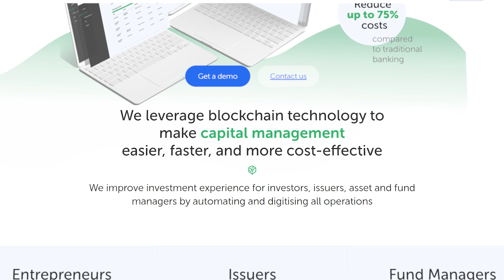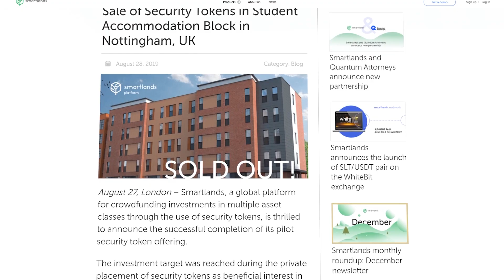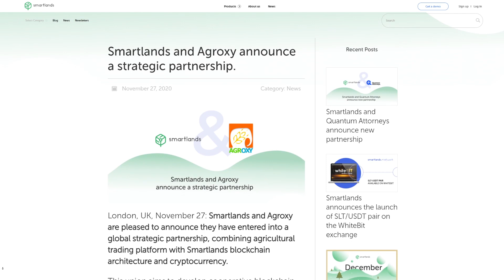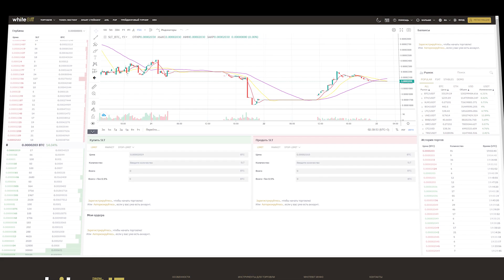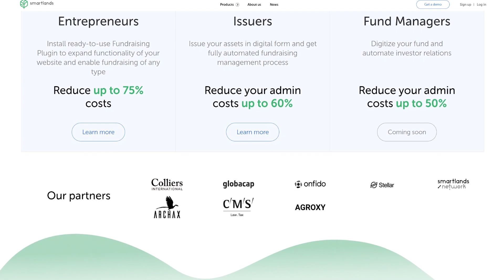Обзор инвестиционной платформы SmartLands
Smartlands - это первая британская платформа цифровых инвестиций с проверенным примером использования для токенизации акций в реальных активах и выпуска цифровых активов в полном соответствии с правилами FCA.
Не смотря на то, что платформа SmartLands пока что находится только на стадии развития, их токен SLT уже успешно торгуется на крипто валютной бирже WhiteBit в парах с Биткойном и USDT, и показывает весьма хорошие результаты роста. Например за последние несколько дней, SLT вырос на целых 300% в паре с Биткойном. Скоро же компания SmartLands планирует провести листинг SLT еще и на других крупных крипто валютных биржах, не считая того, что купить его можно также на таких платформах как StellarTerm и StellarX.

🦄Чат Анонимные криптоголики. Неадекватно об инвестициях

♻️ BTC: 1DURNSut2rVWVk31qZj5L18GhS4N7vge5w
♻️  ETH: 0xc9b9d1779fef0132c3046d83daf23eea821929ea